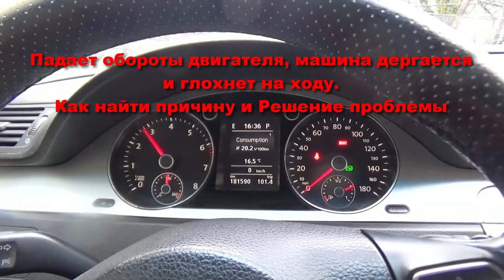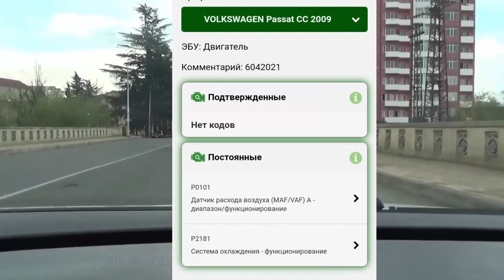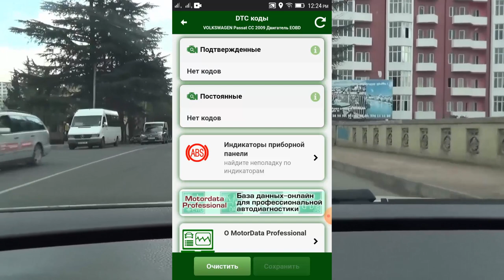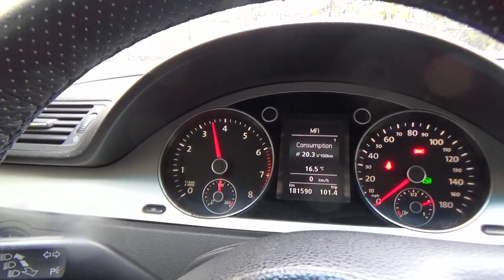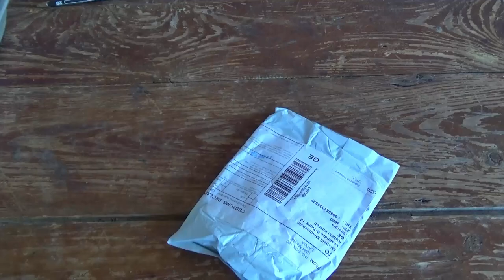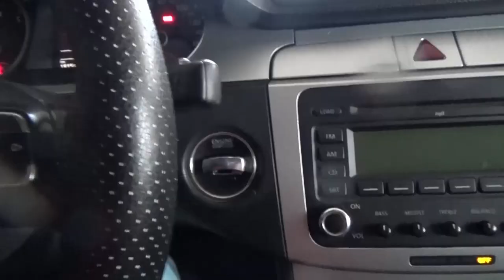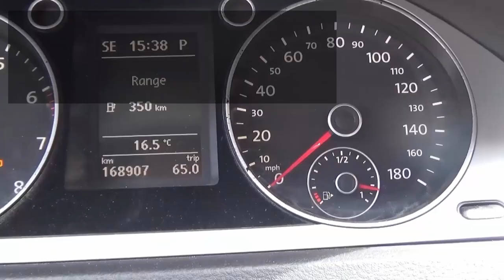Падает обороты, двигатель глохнет на ходу. Причина и Решение проблемы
Падает обороты двигателя, машина дергается и глохнет на ходу. Как найти причину и Решение проблемы